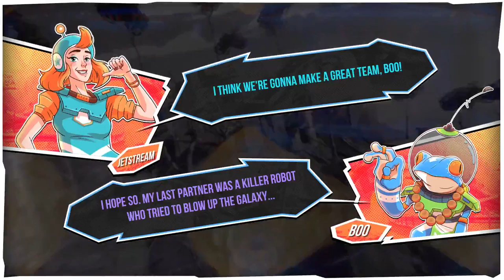Trailblazers EXCLUSIVE Gameplay Teaser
Take a look at this exclusive gameplay teaser for Trailblazers, a new co-operative racing title with an innovative on-track game mechanic.